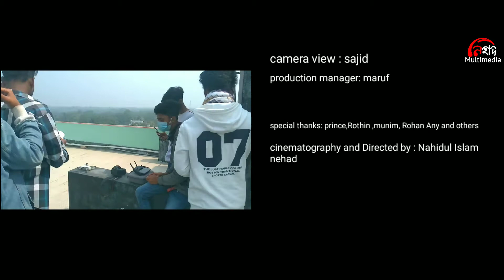Keu Kotha Rakheni | Music Video | Nehad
Minar Rohman - Keu Kotha Rakheni
(unofficial music video 2021) |Nehad|